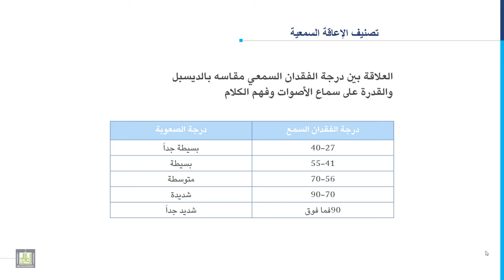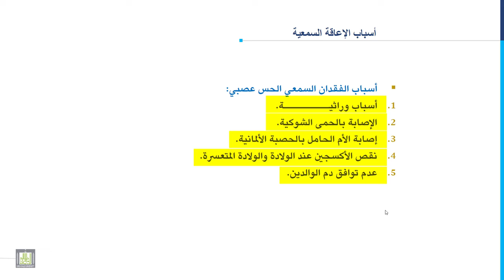مدخل إلى التربية الخاصة | 3-5 | أسباب الإعاقة السمعية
المقررات المفتوحة
الدرس الخامس: أسباب الإعاقة السمعية
1. تصنيف الإعاقة السمعية تبعاً لدرجة الفقدان السمعي.
2. أسباب الفقدان السمعي التوصيلي.
3. أسباب الفقدان السمعي الحس عصبي.